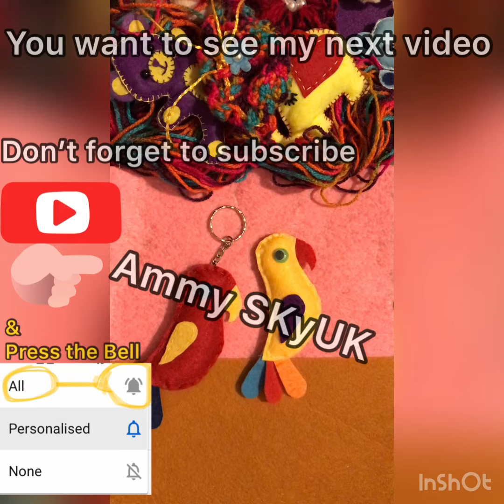How to make a felt bird-cute parrot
Felt Arty Crafty with making cute parrot